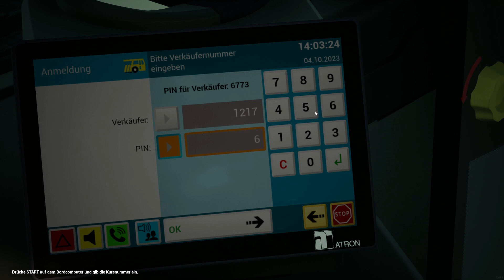The Bus | Zoologischer Garten nach Hauptbahnhof | Gameplay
Wir fahren heute von Zoologischer Garten nach Hauptbahnhof. Schaut auf meinen Discord Server vorbei und viel Spaß beim Video :)